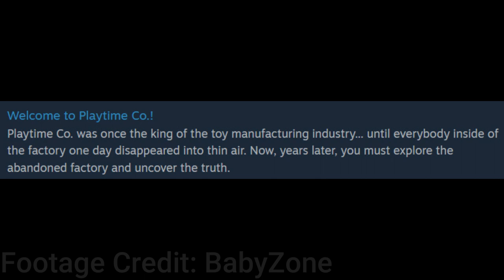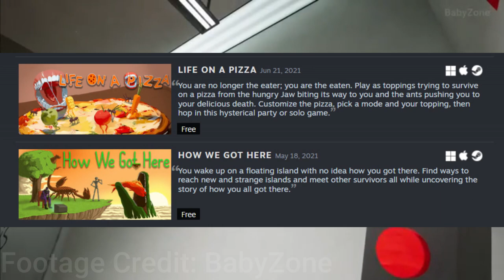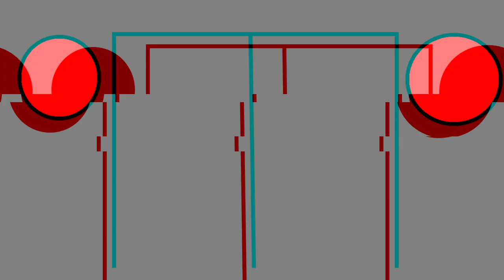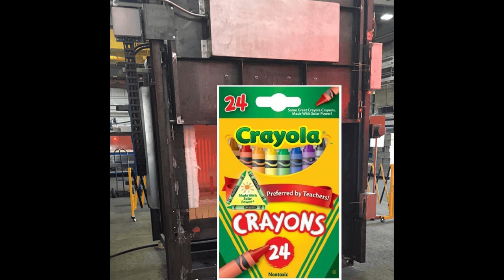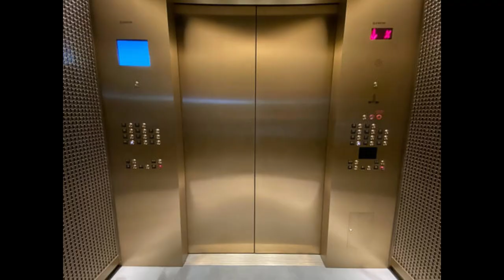[Voltage Productions/Garten of Banban] How to make a better game than Garten of Banban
You ever notice how some indie titles don't really deserve their immediate popularity, and how they're always low-quality dogshit with literally no effort or love put into them? Thats how Voltan feels, and he decided to make a little video about how shitty this game is, and present a concept for how it could be waaaaaaaaaaaaaaaaaaaay better.